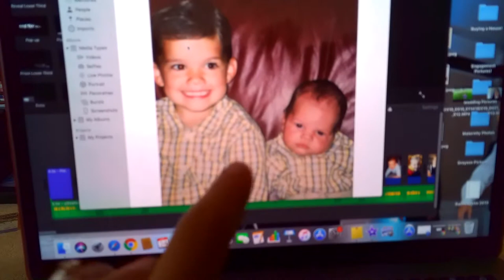Greysons Twin?!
While working on my brothers graduation video, I notice an uncanny similarity between him and Greyson!